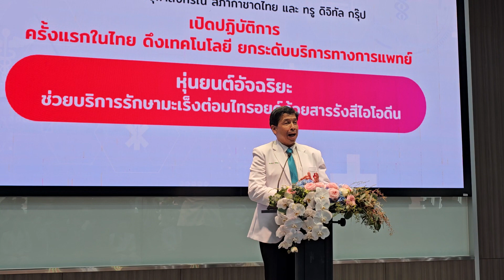รศ.นพ ฉันชาย : รพ.จุฬาลงกรณ์ ผนึก ทรู ดิจิทัล เปิดตัวหุ่นยนต์หนุนเวชศาสตร์นิวเคลียร์ ครั้งแรกในไทย